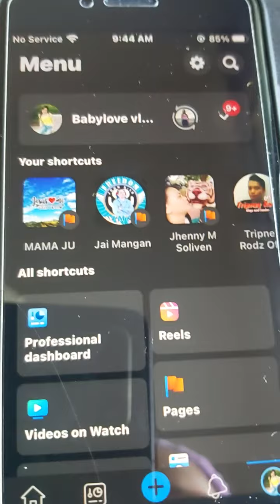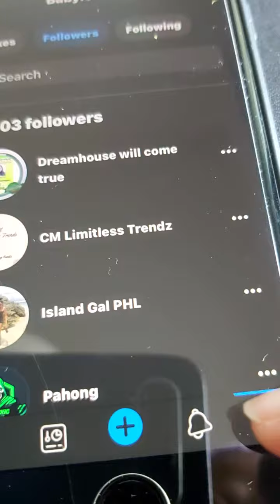SAAN MAKIKITA MGA NEW FOLLOWERS MO SA FBPAGES#hongkong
where to see your new followers on your FB page